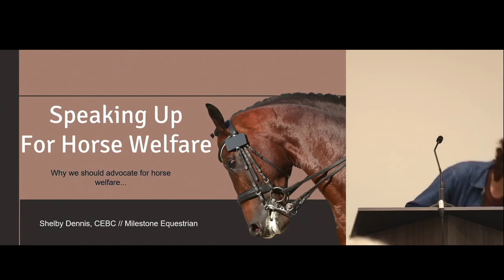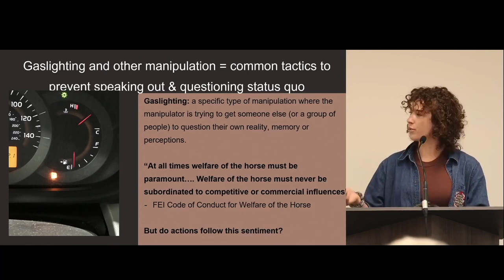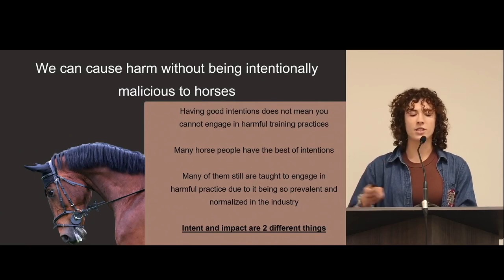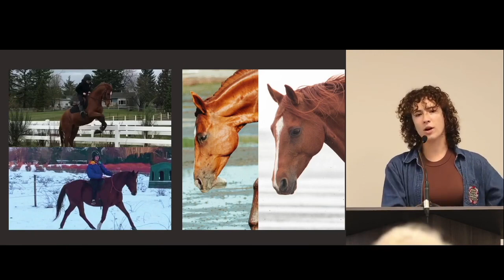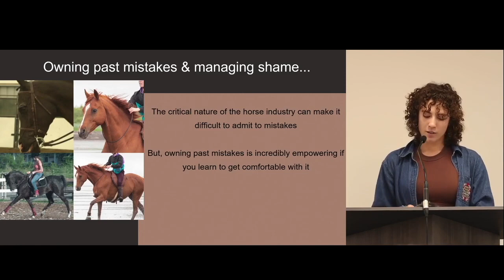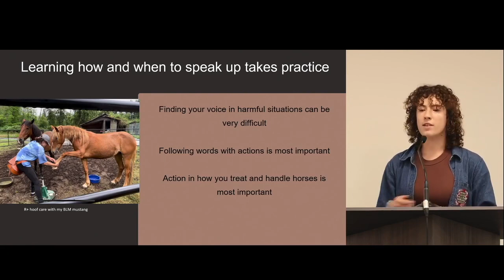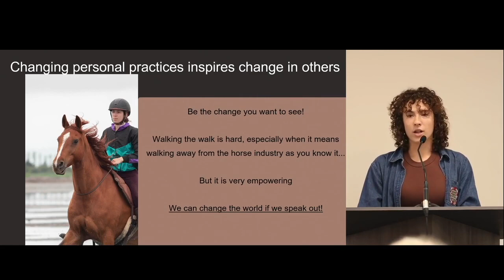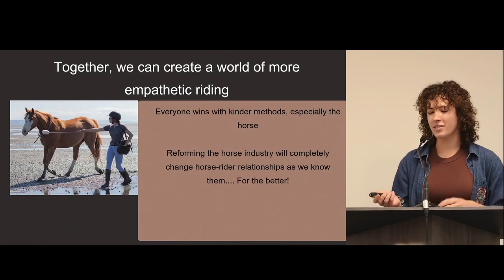Speaking Up For Horse Welfare | Paris Horse Welfare Conference Speech #2